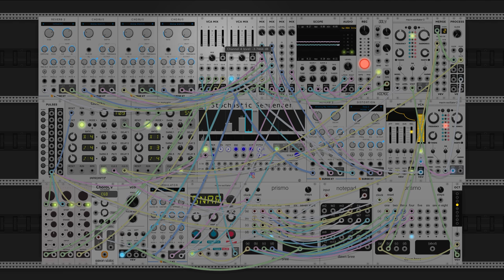dawn bree - and now your gone (modular synth ambient)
i was playing around with ii-V-I stuff, but ended back up in yesterdays I-vi-iii instead, but with slightly different upper chord extensions and voicings. i really like the Emadd9 in here, its slowly becoming one of my favorite acoustic chords, though it will never supplant Cadd9, haha. i did some sort of strange things to this A chord as well as technically i think it could be written as Asus2maj7, i dont know why i keep doing such strange things to my A chords, but im liking the results.

tomorrow i think ill be playing around with trying to make a iib-I resolution sound good, its about time to get back into some modal stuff. major progressions have been feeling really good but it might be about time to mix it up. i also need to figure out how to do an effective progression change with my new loops architecture, i guess pretty simply i can use my seesaw module to switch between two different loops, but getting the loops to sync up properly is hard enough when theres only one progression going on. i guess thinking about its pretty similar to what im already doing with hot swapping between prismo's.

anyways i hope you like this one, let me know what you think! :)